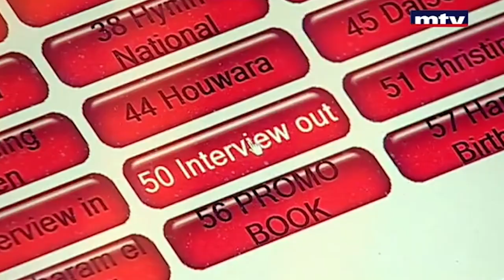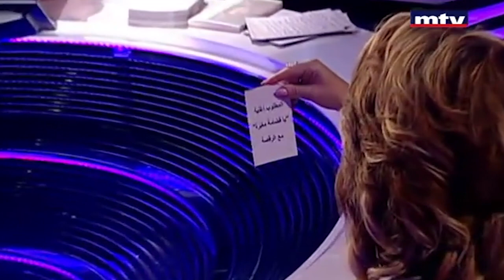حديث البلد - سلافة معمار تغني وترقص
Mona Abou Hamze interviews guests from different backgrounds on non-political Lebanese subjects that interest the public.
تحاور الإعلاميّة منى أبو حمزة شخصيّات من ميادين مختلفة في مواضيع تهمّ عامّة الناس وتلقي الضوء على أحداث غير سياسيّة يشهدها لبنان